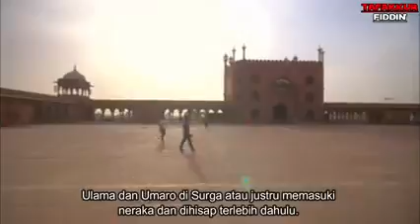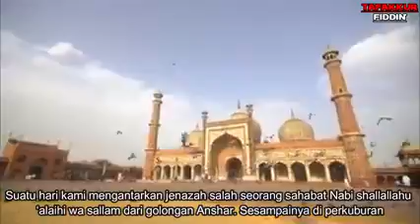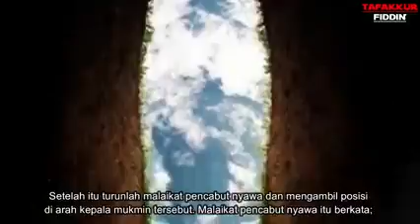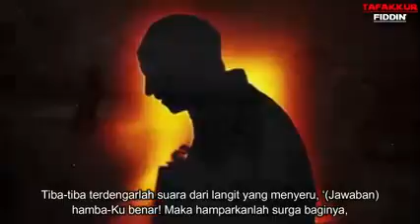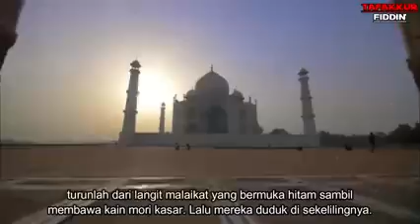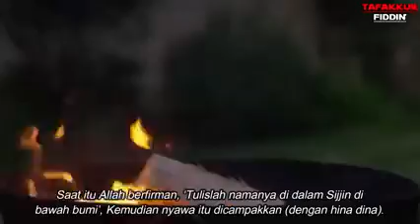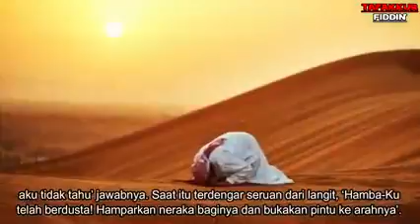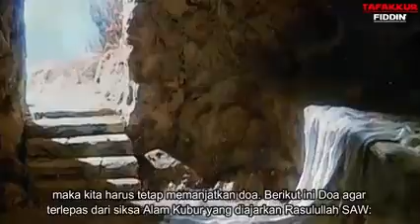ทุกคนทีจะต้อง..เมือถึงเวลา#vlog